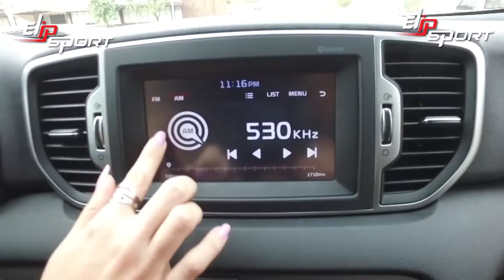Kia Sportage EX Pack 2017 màu bạc đã qua sử dụng giá $399,500 USD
Đây là một cơ hội tuyệt vời để sở hữu chiếc xe đời mới này với mức giá không quá cao. Bên cạnh việc sở hữu một chiếc xe tốt bạn cũng cần chăm sóc thêm về sức khỏe của mình. Hãy ghé thăm Elipsport để tìm cho mình một sản phẩm thích hợp để rèn luyện mỗi ngày bạn nhé.